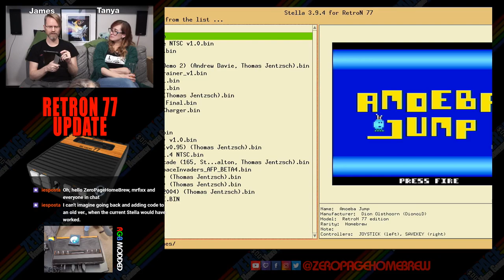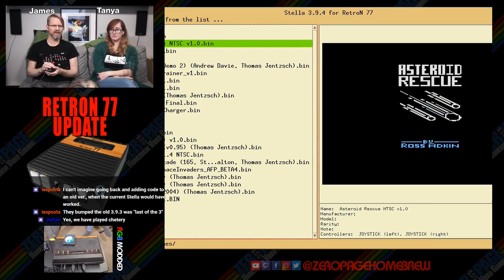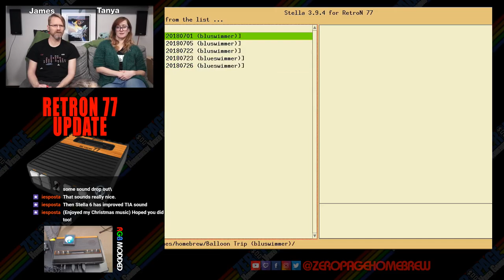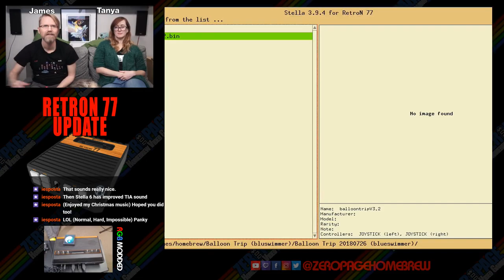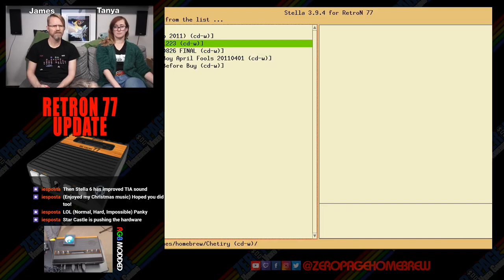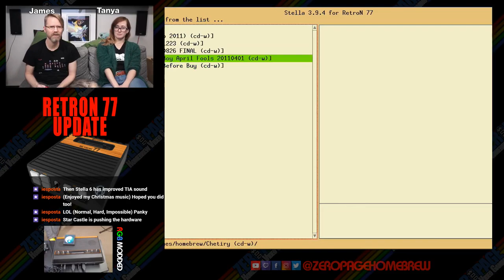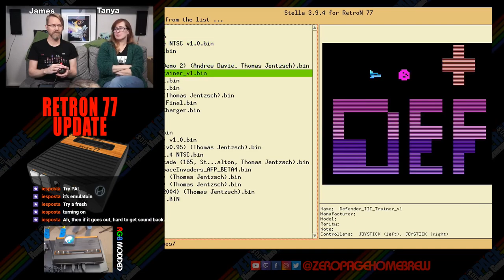Retron 77 UPDATE, Bell Hopper, Naughty List, Stay Frosty: Atari 2600 Livestream!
Games:
- Retron 77 UPDATE!
- Bell Hopper (2011) by Tomas Härdin aka Tjoppen
- Naughty List (2011) by Mike Saarna aka RevEng
- Stay Frosty (2007) by Darrell Spice Jr

60FPS on an RGB Modded Atari 2600 through Framemeister!